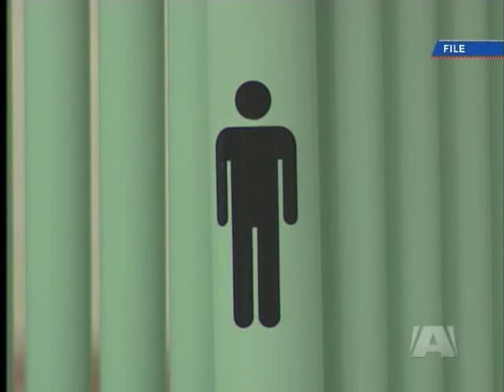More Urinals for Downtown Victoria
VICTORIA -- The City of Victoria is installing two more public urinals in downtown Victoria.

Mayor Dean Fortin says 95% of the public peeing problem is thanks to men. He says adaptations will be made to make one of the urinals female friendly. Proposed changes include a locking door, and a modified bowl.

The report says one concern with a locking gate, is people being followed in to the urinal and closing the door.

The Victoria Police Department says because the urinals are open air, and people can see inside, passersby will be able to tell if someone inside is in trouble.

Council will decide on locations for two new urinals by September. Bastion Square and the area around the View Street Parkade are being considered.